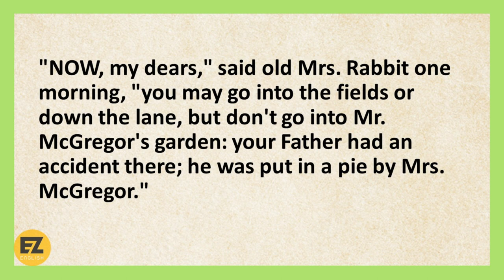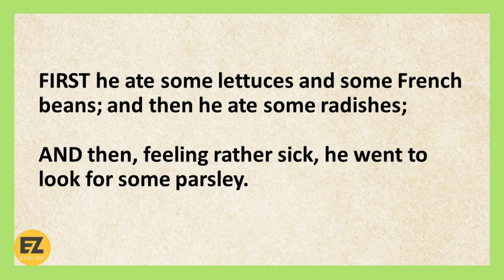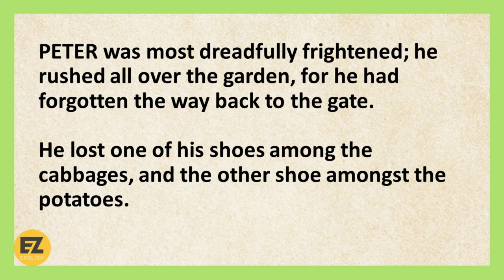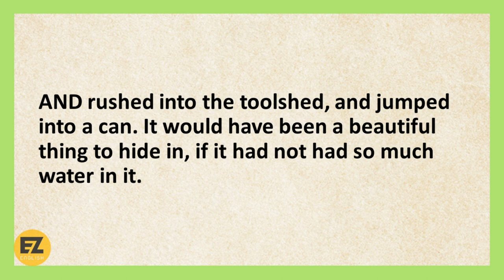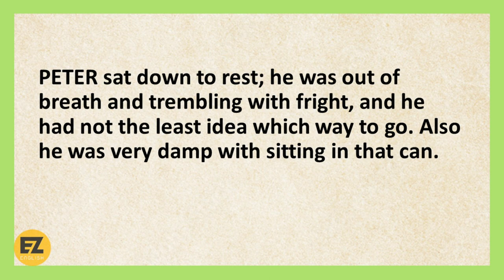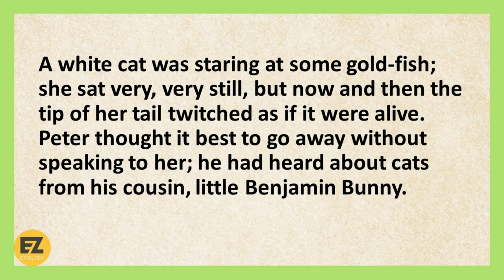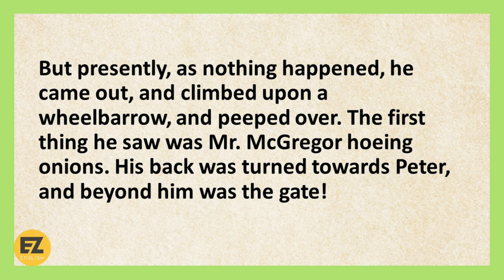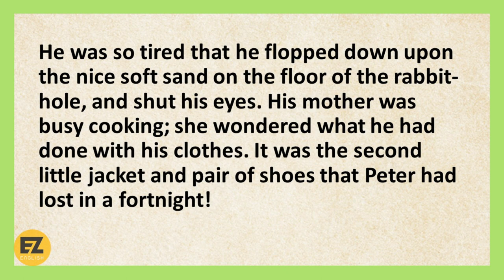Learn English Through Stories Level 1 🔥 | English Podcast | The Tale of Peter Rabbit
PETER was most dreadfully frightened; he rushed all over the garden, for he had forgotten the way back to the gate. He lost one of his shoes among the cabbages, and the other shoe amongst the potatoes.

AFTER losing them, he ran on four legs and went faster, so that I think he might have got away altogether if he had not unfortunately run into a gooseberry net, and got caught by the large buttons on his jacket. It was a blue jacket with brass buttons, quite new.